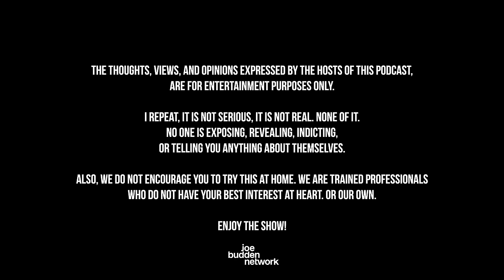The Joe Budden Podcast Episode 640 | Blacked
The Bionic Six is back in full force as the gang starts with assessing the viral video of two strippers being robbed in LA following BET awards weekend (19:02). The JBP then discusses new music including Lil Uzi’s album (25:43), Drake released a book (33:13), & where they currently sit with the Jim Jones & Pusha T beef (38:04). Billboard released the top-20 rap groups of all-time (44:25), NYPD reportedly has evidence to arrest Jonathan Majors accuser (1:03:18), and Adam22’s wife returns to work for the first time since their marriage (1:14:41). Also, ESPN announces a series of layoffs (2:10:20), Pat Sajack to be replaced by Ryan Seacrest on Wheel of Fortune (2:19:06), who is the best matchup in a verzuz for Avant (2:45:03), + MORE!

0:00 - Intro
19:02 - viral video of strippers being robbed
25:43 - Lil Uzi’s album
33:13 - Drake released a book
38:04 - Jim Jones vs Pusha T
44:25 - Billboard top-20 rap groups
1:03:18 - Jonathan Majors accuser
1:14:41 - Adam22’s wife
2:10:20 - ESPN layoffs
2:19:06 - Ryan Seacrest on Wheel of Fortune
2:45:03 - Best Verzuz matchup for Avant